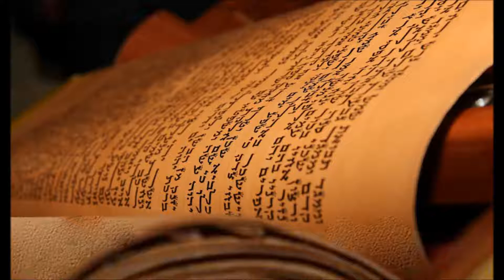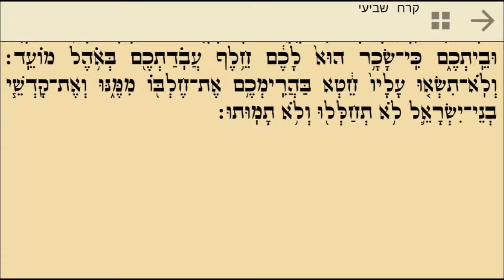Korach 6-7 קריאה בתורה פרשת קורח נוסח ספרדי ירושלמי עליות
קריאה בתורה פרשת קורח נוסח ספרדי ירושלמי עליות 7-6
;Bar Mitzvah
Sepharadic Yerushalmi Style
Learn Torah Weekly Readings
Book of Numbers
Korach
Korah
Bamidbar
18:32-Números 17:16